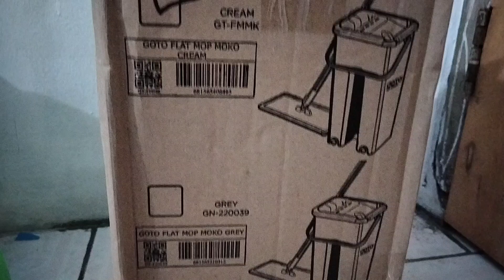GOTO Pel Lantai Yang Gak Males Jangan Beli...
Goto plat mop moko